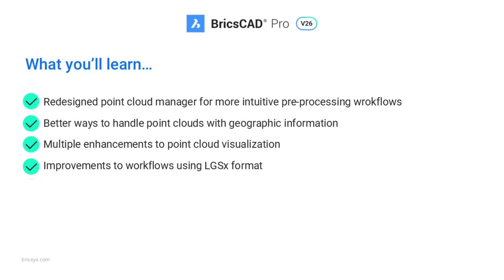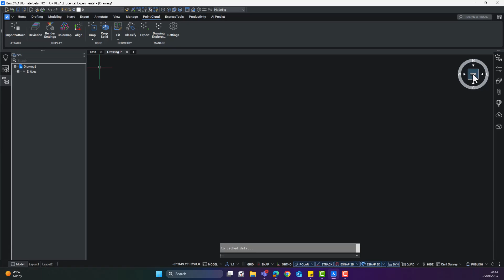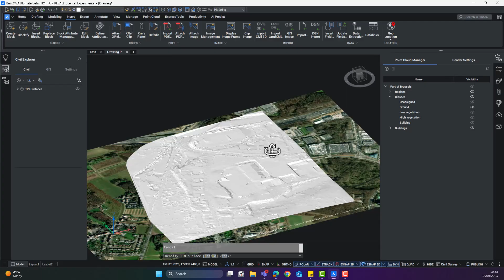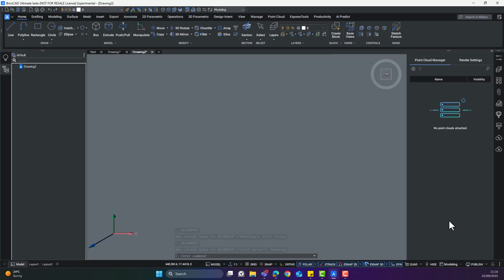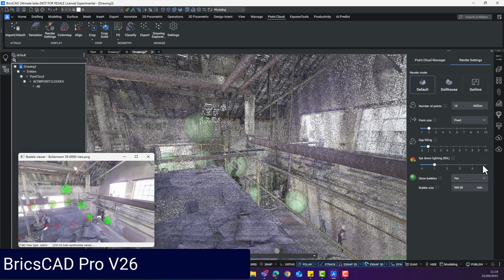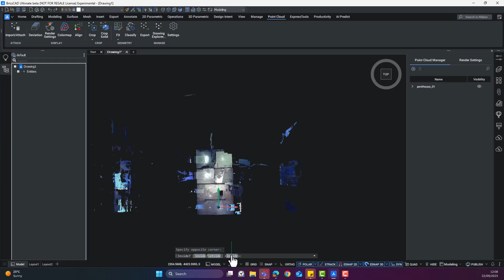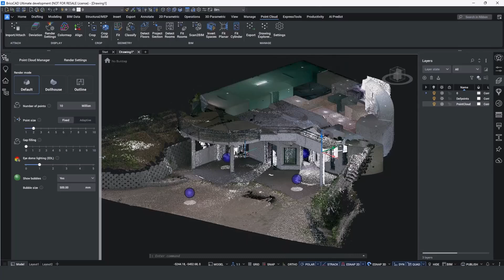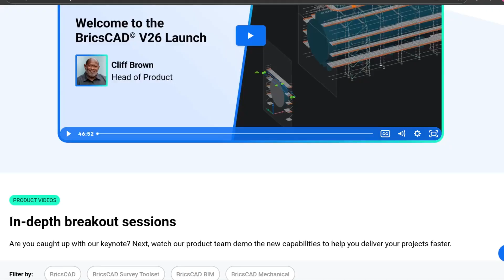BricsCAD Pro and point cloud data┃V26 Breakout Session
See new and enhanced point cloud functionality for even more productive workflows in general design and land surveying.

Visit the Bricsys site to discover what else is new in BricsCAD V26

Already using BricsCAD?
Upgrade to V26 and experience the latest and greatest tools BricsCAD has to offer